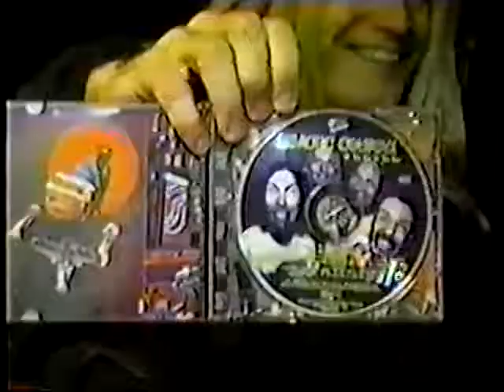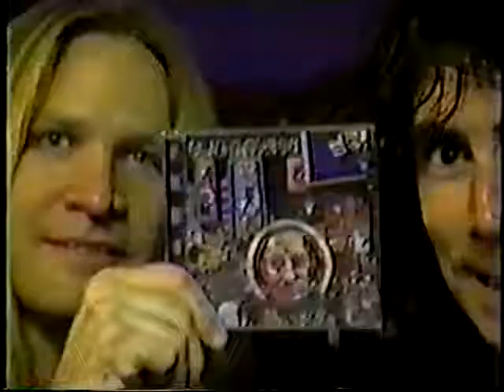Galactic Cowboys interview 1998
Galactic Cowboys interviewed on a California TV show sometime around 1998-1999.